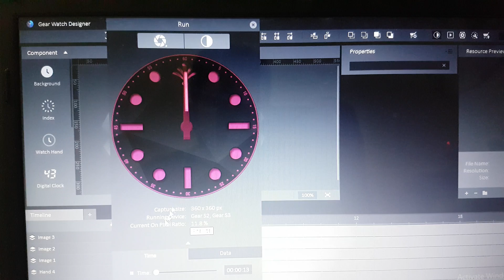Samsung Gear Latest Watch Face | Rox 7 Lady Rose Gold | Support for gear S3 Sport S3 and S2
Rox 7 Lady RoseGold for Ladies

The Latest deisnged with RoseGold for ladies.
the watch face included the Date and the Changing 7 days.
Also Supported with Gear S3 and S2 Always On Display (AOD) modes.